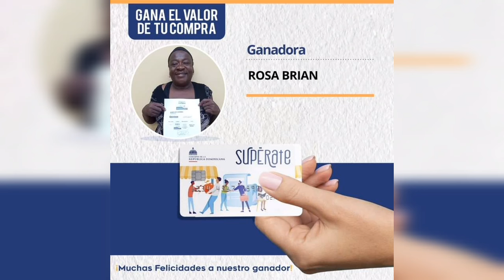buena noticia del programa superate mírala